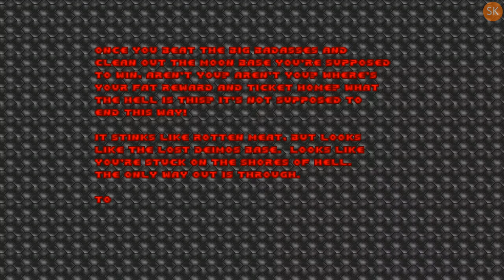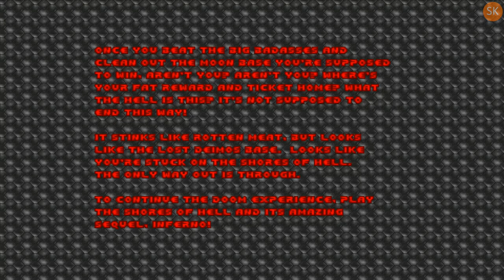SK Gaming - [001] - The Ultimate Doom EP1 - [Knee-Deep in the Dead]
Episode: [Knee-Deep in the Dead]
Time Line:

0:00:00 - Hangar
0:02:28 - Nuclear Plant
0:06:57 - Toxin Refinery
0:13:44 - Military Base  (Secret)
0:19:37 - Command Control
0:24:42 - Phobos Lab
0:30:11 - Central Processing
0:38:05 - Computer Station
0:45:14 - Phobos Anomaly

Difficulty: Ultra-Violence